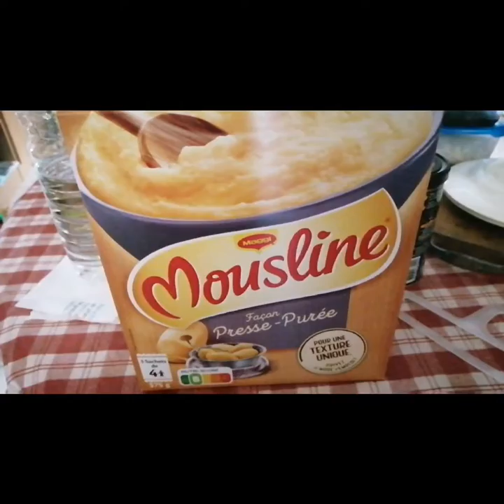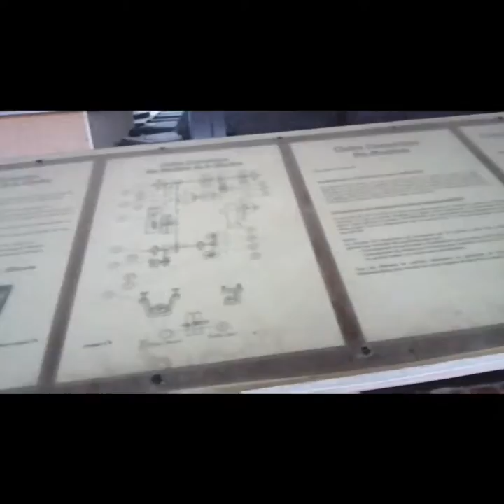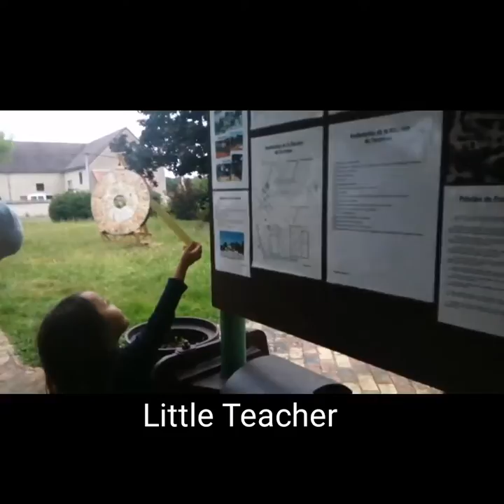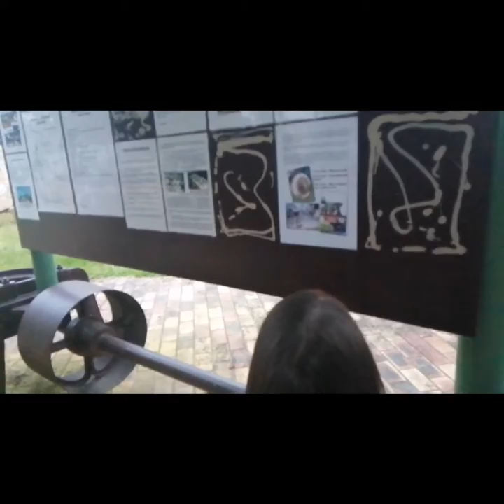Lost in France | Summer Vlog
3rd week in France Summer Vacation at Camping place. Back in our Summer House.
Decided to go home in Germany Autobahn Closed due to Atlantic Road Project and we take other way 🤗

Record Life, Share
Experience & Happy Moments

Dankeschön
Salamat

Herbert  Bihlmaier
Niña Bihlmaier
Manuel Bihlmaier
Maja Bihlmaier